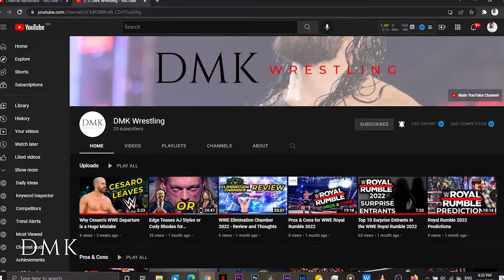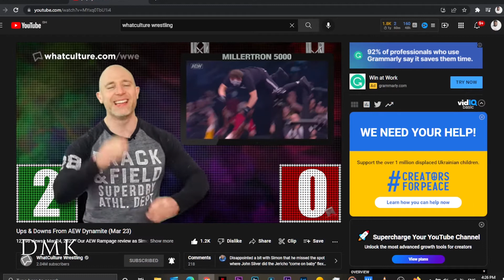Starting Another YouTube Channel: Watch This First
On January 1st, 2022, I started a second YouTube channel, named DMK Wrestling. The channel was made to talk about my opinions on wrestling in general and what would happen on weekly television shows and how storylines were playing out.
Little did I know what I would face, both on and away from the camera.
In this video, I talk about a few struggles I have had to deal with in the course of this process, ultimately tell you how i started a second YouTube channel and nearly failed at it.

My Gear
Lens - E PZ 16-50 mm F 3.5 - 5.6 OSS
Microphone (Boya BY-M1 Lavalier Mic)
Alt. Microphone - Boya BY-MM1 Universal Cadioid Microphone